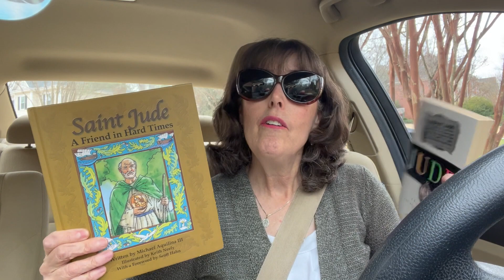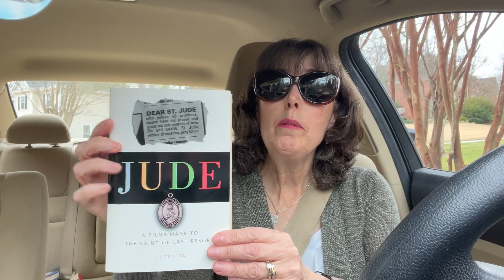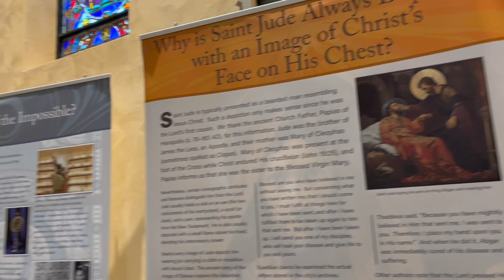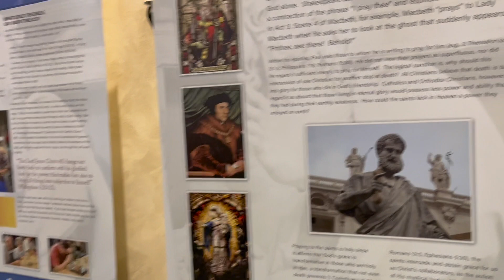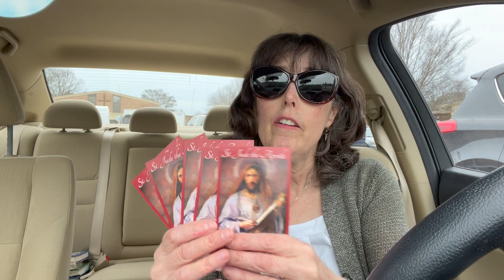Catholic Road Trip! Meeting St Jude Thaddeus! || Relic Tour 2024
Meeting St. Jude Thaddeus in person recently via his traveling relic exhibition was a huge blessing for me and a great way to kick off Lent 2024! I have long been a fan of St. Jude, who is the Apostle of the Impossible and the Patron Saint of Hopeless Causes. Join me today for a Catholic road trip as I tour the relic exhibit and spend some time with one of my favorite saints. St. Jude Thaddeus, pray for us!